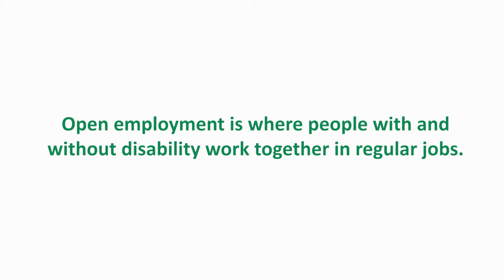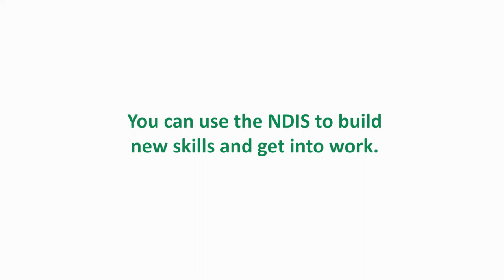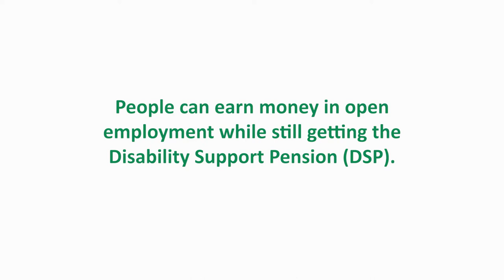Everyone Can Work - Film 4 - Later in life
With the right support it’s never too late to get a job in open employment.

This film features people with intellectual disability of different ages talking about working in open employment, what it means to them and the support they have had.

Key messages include getting the DSP while working, using a disability employment service to find a job that's right for you and using NDIS funding to build work skills and find and keep a job.

This short film is the fourth in a series of 4 short films featuring people with intellectual disability and their families talking about the things that have helped them find and keep a job in open employment.

Each film focuses on things people can do at different stages in life.
• Film 1 is about things families can do when their children are still young that will help them get into open employment later in life
• Film 2 is about getting work experience and other things families can do in high school

These short films were produced as part of the Everyone Can Work website, a project of Inclusion Australia, the national voice of people with intellectual disability.

The website brings together information about Australian Government employment supports, the lived experience of families and people with intellectual disability, and current research about employment for people with intellectual disability in Australia.

The website and these films were funded by a grant through the NDIS Information Linkages and Capacity Building (ILC) program.